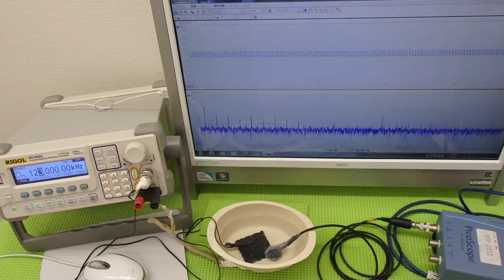超音波実験 Ultrasonic experiment